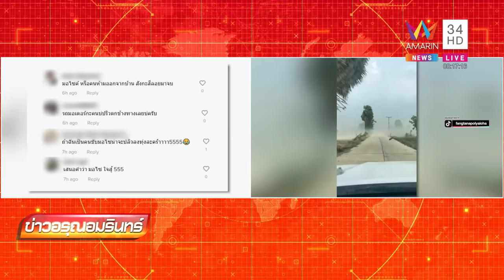พายุฤดูร้อนถล่มศรีสะเกษ มอเตอร์ไซค์ขี่หายไปต่อหน้าต่อตา